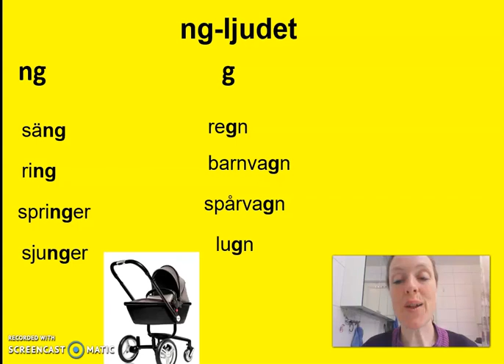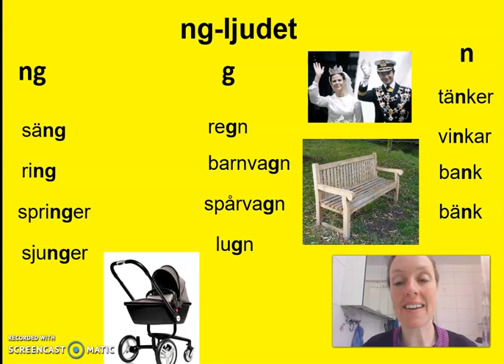sfigunilla ng ljudet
Lyssna på ng-ljudet.